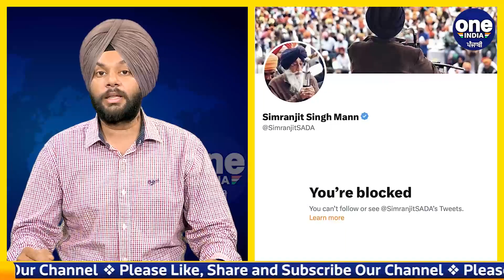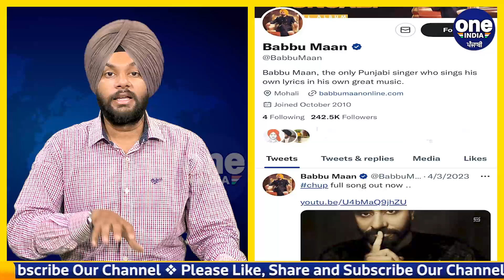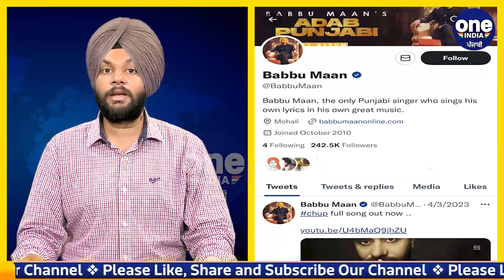Amritpal singh ਪਿੱਛੇ ਫਸ ਗਿਆ Babbu maan? ਬੰਦ ਹੋ ਗਿਆ ਬੱਬੂ ਮਾਨ ਦਾ Twitter Account |OneIndia Punjabi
ਬੱਬੂ ਮਾਨ ਦਾ Twitter account ਬੰਦ, ਅੰਮ੍ਰਿਤਪਾਲ ਦੇ ਸਮਰਥਕਾਂ ਮਗਰੋਂ ਹੁਣ ਗਾਇਕਾਂ ਦੀ ਆਈ ਵਾਰੀ |
babbu maan stuck behind Amritpal singh? Babbu Maan's Twitter account has been closed.